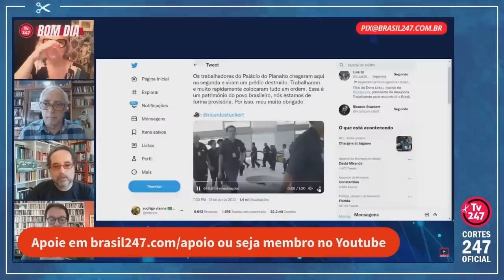PRESIDENTE AGRADECEU A LIMPEZA DO PALÁCIO APÓS A "BARBÁRIE" BOLSONARISTA | Cortes 247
Hildegard Angel é jornalista. Trabalhou também como atriz no teatro, cinema e televisão nas décadas de 1960 e 70. Ficou conhecida nacionalmente também como colunista social e de televisão nos jornais O Globo (décadas de 80 e 90) e Jornal do Brasil (2003 a 2010).

José Reinaldo Carvalho é jornalista, editor internacional do Brasil 247 e do site Resistência.